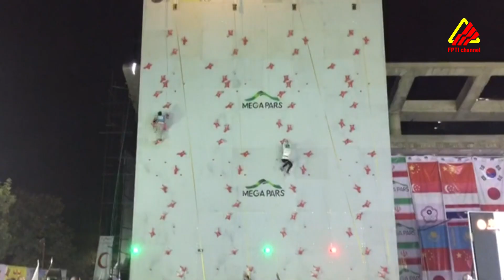PROFIL | RAJIAH SALSABILLAH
Asian Continental Championship menjadi momen tak terlupakan bagi Rajiah Salsabillah karena suskses menggondol medali perak di kejuaraan level Asia yang kali pertama ia ikuti. Moment inilah yang ingin ia ulang di Asian Games 2018. Billah siap berjuang sampai titik darah penghabisan agar Indonesia Raya berkumandang.